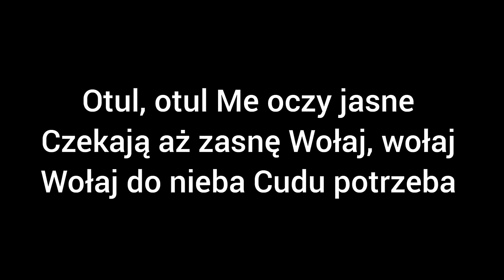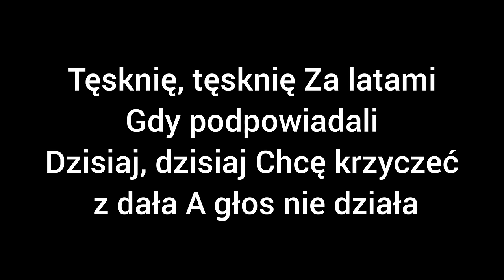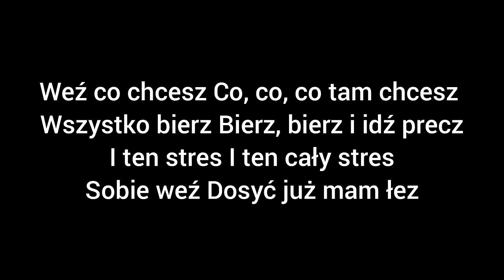sanah, Igor Herbut - Mamo tyś płakała (tekst/muzyka)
Tekst piosenki (Po Polsku):
Mamo tyś płakała
Oczy tyś miała
Szerokie, czy Cię znowu skrzywdził ktoś
Oni cios zadali
Ludzie ze stali
Patrzą ci w oczy
Gdy mówisz dość

Otul, otul
Me oczy jasne
Czekają aż zasnę
Wołaj, wołaj
Wołaj do nieba
Cudu potrzeba

Weź co chcesz
Co, co, co tam chcesz
Wszystko bierz
Bierz, bierz i idź precz
I ten stres
I ten cały stres
Sobie weź
Dosyć już mam łez

Mamo tyś płakała
Oczy tyś miała
Oni cios zadali
Ludzie ze stali
Gdy mówisz dość

Jak ja Cię obronię i po czyjej stronie
Stanąć mam dziś gdy oczu wrogich sto
Krzyk mój to za mało
Zabierz mnie mamo
Gdzieś tam daleko
Daleko stąd

Tęsknię, tęsknię
Za latami
Gdy podpowiadali
Dzisiaj, dzisiaj
Chcę krzyczeć z dała

Tekst piosenki (po ukraińsku):
Мамо, ти плакала
Очі ти мала
Широкі чи Тебе знову хтось скривдив
Вони ударили
Люди зі сталі
Дивлячись в очі
Коли кажеш: Досить

Пригорни, пригорни
Мої очі ясні
Чекають аж засну
Кричи, кричи
Кричи до неба
Чуда нам потреба

Візьми, що хочеш
Що, що, що там хочеш
Все бери
Бери, бери і іди геть
І цей стрес
І цей увест стрес
візьми собіaaa
Досить вже маю сліз

Мамо, ти плакала
Очі ти мала
Вони ударили
Люди зі сталі
Дивляться в очі
Коли кажеш: Досить

Як я тебе захищу і по якій стороні
Стати маю сьогодні, коли ворожих очей сто
Крик мій - це дуже мало
Забери мене, мамо
Десь там далеко
Далеко звідси

Сумую, сумую
за роками
Коли підказували
Сьогодні, сьогодні
Хочу кричати здалека
А голос мовчить

Візьми, що хочеш
Все бери
І цей стрес
І цей цілий стрес
візьми собі

Мамо, ти плакала
Очі ти мала
Вони ударили
Люди зі сталі
Дивляться в очі
Коли кажеш: Досить

Забери мене, мамо
Десь там далеко
Далеко звідси